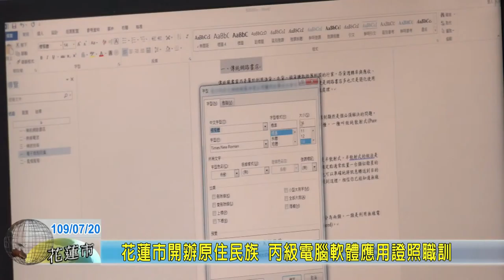20200720 07 花蓮市開辦原住民族 丙級電腦軟體應用證照職訓